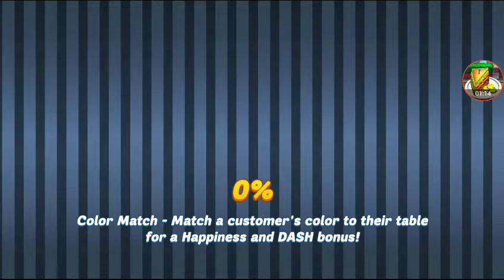(17th June) Chapter 9 VIP Challenge - Trout Of This World